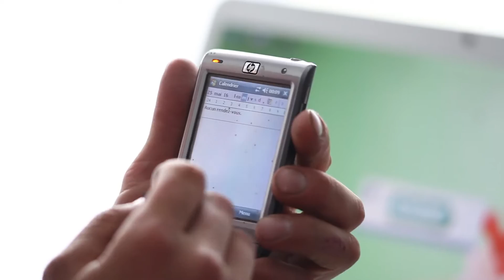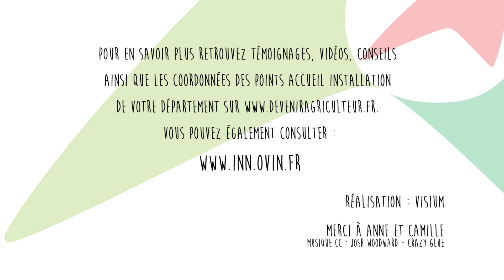Devenir éleveur, pourquoi pas moi ? Ep. 4 - éleveur d'ovins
Découvrez le parcours de jeunes agriculteurs installés en agriculture.